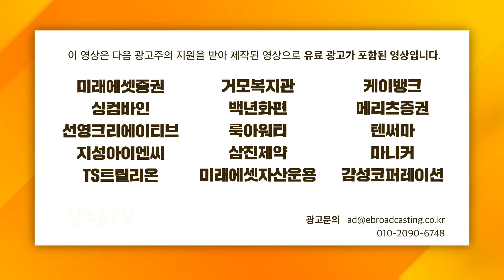이-팔 분쟁, 중동현지에서 전하는 긴장감 f. 삼프로TV 원요환 UAE통신원 [글로벌 이슈체크]